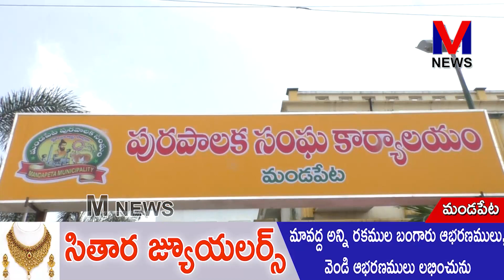మండపేట వార్డుల్లో జరుగుతున్న అభివృద్ధి పనులను మున్సిపల్ చైర్మన్ పతివాడ రాణి పరిశీలన||M NEWS TELUGU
మండపేట పట్టణం పలు వార్డుల్లో జరుగుతున్న అభివృద్ధి పనులను మున్సిపల్ చైర్ పర్సన్  పతివాడ నూక దుర్గారాణి ఆయా వార్డు కౌన్సిలర్లతో కలిసి పరిశీలించారు.||M NEWS TELUGU